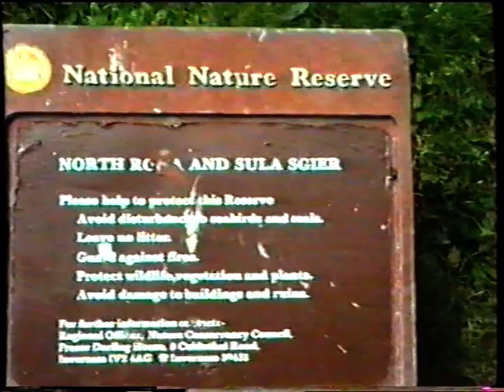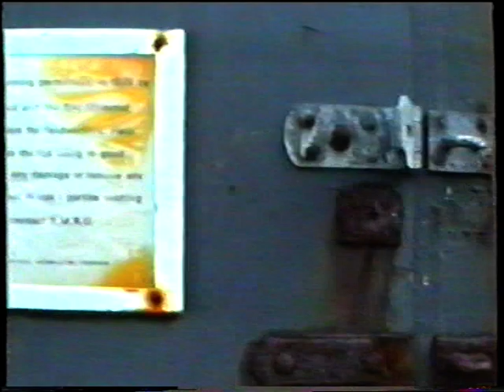Stornoway Canoe Club Expedition Sulasgeir & Rona June 1992 L C